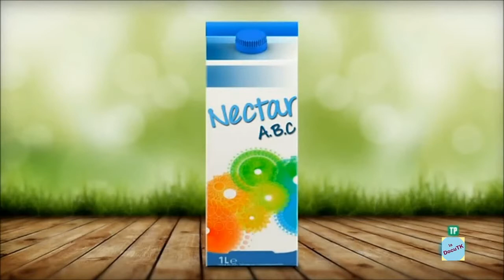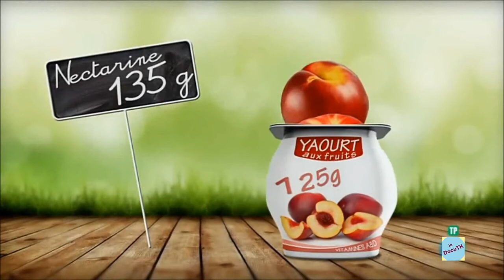El FRAUDE de la FRUTA PROCESADA.